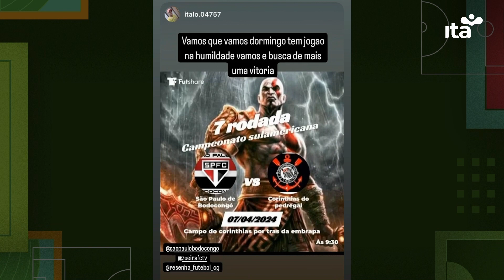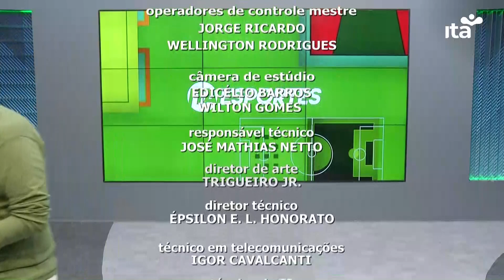ITA ESPORTES - ÍNTEGRA - 05.04.2024